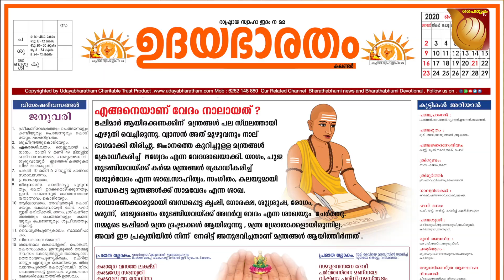ഉദയഭാരതം കലണ്ടർ തിരുവനന്തപുരം ജില്ലയിൽ കിട്ടുന്ന സ്ഥലം|UDAYABHARATHAM2020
Near പത്മനാഭസ്വാമി ക്ഷേത്രം : 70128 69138
Near പത്മനാഭസ്വാമി ക്ഷേത്രം : കുരുക്ഷേത്ര ബുക്ക്സ് : 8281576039
NB : നിങളുടെ അഭിപ്രായങ്ങൾ ഉദയഭാരതത്തെ അറിയേണ്ട നമ്പർ : 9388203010
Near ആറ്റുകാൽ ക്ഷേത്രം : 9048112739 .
ആനയറ വെണ്ണപലവെട്ടം ഗോവിന്ദ് ആണ് വേൾഡ് മാർക്കറ്റ് : 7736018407 , 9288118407 , 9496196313
കിളിപ്പാലം : 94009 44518 , 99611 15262
ഉദയഭാരതം ചെയ്യുന്ന സേവനപ്രവർത്തങ്ങൾ കാണുവാൻ ഈ വെബ് സൈറ്റ് നോക്കുക👇

Udayabharatham only focusing our Dharmma And Nation only